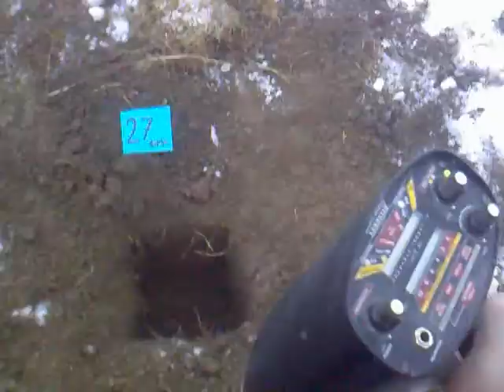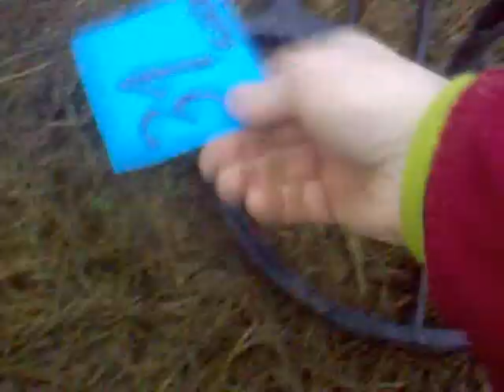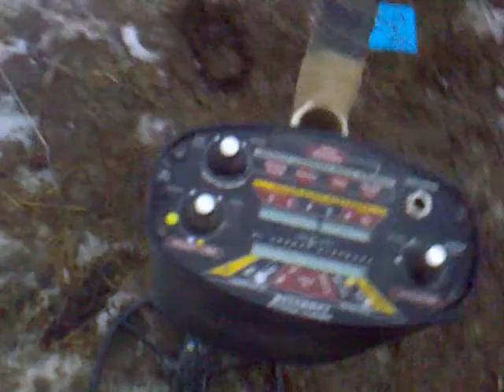Nel Tornado 12x13 bounty hunter land star TEST 50 cm 45 cm 37cm 31cn 27cm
jak masz pytanie to do mnie napisz    ja postaram się na nie odpowiedzieć